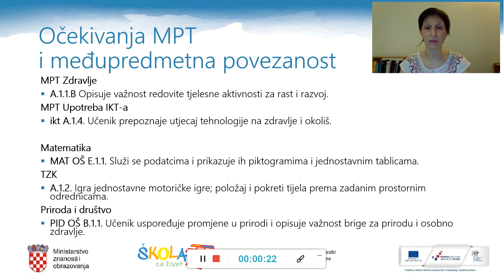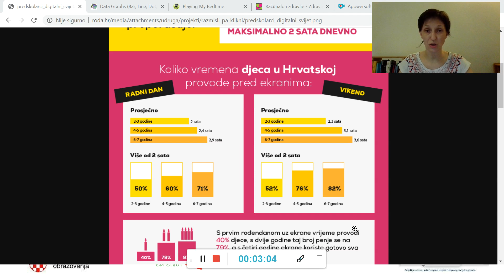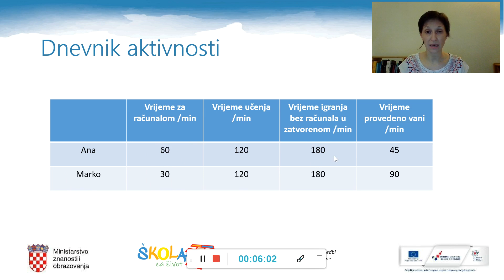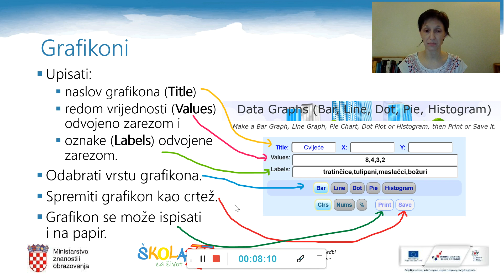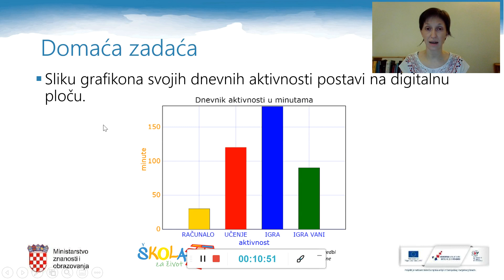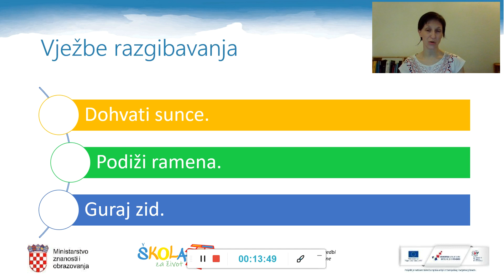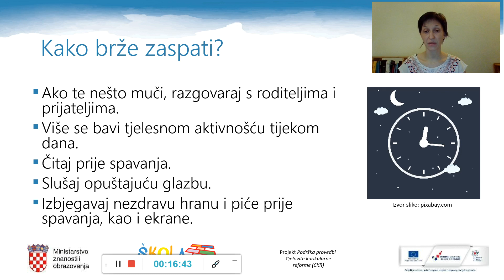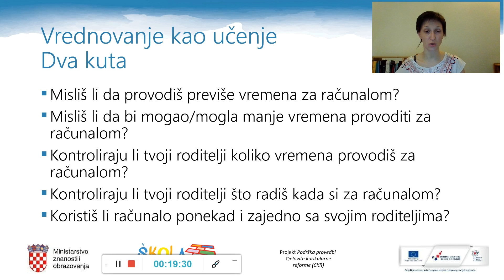Informatika 1.r. - Računalo i zdravlje – Zdravlje je najbitnije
Autor: Kristina Slišurić